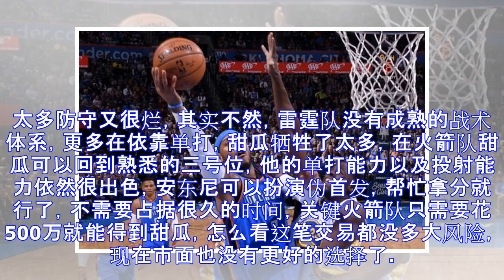沃神猛料！安东尼确认将离队，莫雷已经开始行动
北京时间7月7日，据NBA著名记者沃神报道，雷霆前锋卡梅隆安东尼今夏将离开雷霆队，在这之前甜瓜已经宣布执行下赛季的球员选项，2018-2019赛季他的薪水将达到2790万美元，考虑到安东尼在雷霆队所扮演的角色越来越靠后以及雷霆队所面临的高昂奢侈税，双方已经达成共识，将在今夏某个时间点正式分手，至于安东尼将以何种当时离开雷霆队还有待研究。安东尼的经纪人利昂-罗斯和雷霆总经理萨姆-普雷斯蒂有着很深厚的交情，他俩将共同制定出甜瓜离队最好的方案，这些方案可能是交易、延期支付合同、结合买断与延期支付合同。雷霆队送走安东尼是不得不做出的选择，今年夏天甜瓜选择执行2790万美元的球员选项，自由市场开启第一天...